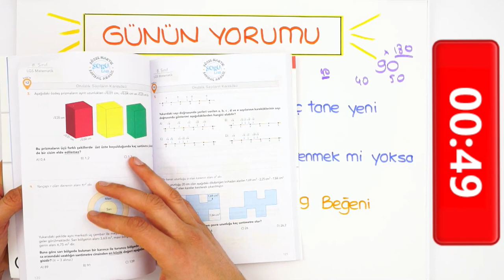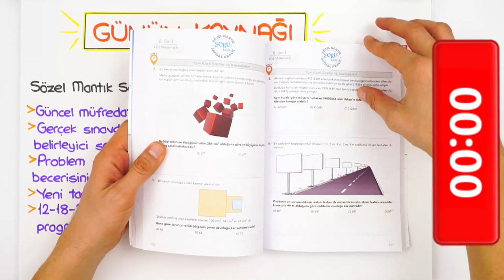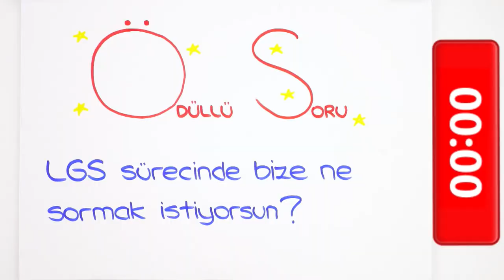LGS'ye Son 166 Gün Kaldı! Derece İsteyen Biri Günde Kaç Yeni Nesil Soru Çözmeli ❓🤔